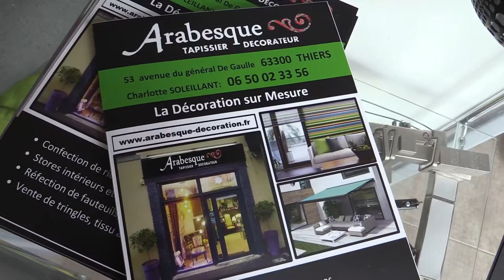Arabesque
Charlotte Soleillant, tapissier décorateur propose une décoration sur mesure, réfection de fauteuil, conseil de décoration...coussins, tapis, rideaux, tissus en vente dans son magasin de Thiers.